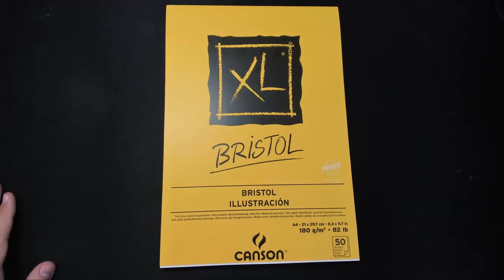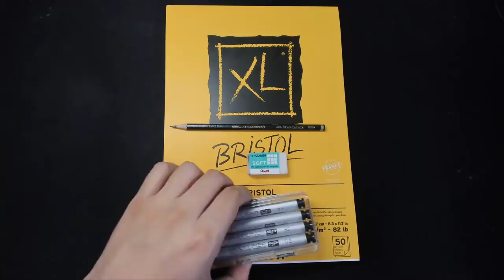HÁ MONSTROS ENTRE NÓS - Inktober 8 | THEY LIVE (1988)